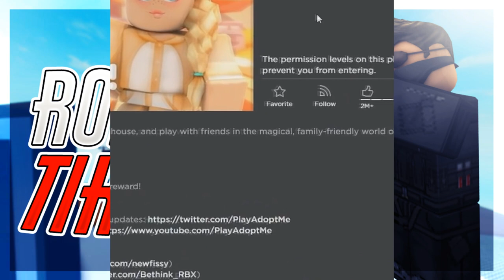EN İYİ ROBLOX TİKTOK VİDEOLARI #3 (FUNNY MOMENTS)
Sizler için en iyi ve komik roblox tiktok videolarını derledim. İyi seyirler :)

roblox şarkıları,
roblox adopt me,
roblox parodileri,
roblox parkur,
roblox şarkısı,
roblox roblox,
roblox tik tok,
roblox panda,
roblox at kafası,
roblox adopt me fossil egg,
roblox animasyon,
roblox adopt me para hilesi,
roblox ahmet aga,
roblox arsenal,
roblox animation,
a roblox bully story,
a roblox rap merry christmas,
a roblox tik tok,
a roblox rap,
roblox bedava kıyafet alma,
roblox brawl stars,
roblox ben 10,
roblox build a boat for treasure,
roblox bloxburg,
roblox bedava robux veren oyunlar,
b roblox id,
cardi b roblox id,
o.b roblox,
millie b roblox id,
cardi b roblox,
r&b roblox music codes,
roblox code,
roblox canlı yayın,
roblox coffin dance,
roblox codes,
roblox counter blox,
roblox corridor of hell,
roblox car crusher 2,
roblox cs go,
c roblox id,
c roblox face id,
cookies world c roblox,
cookies swirl c roblox,
testing c roblox,
roblox çöktü,
roblox çizgi filmleri,
roblox çekiliş,
roblox çizgi filmi,
roblox çalınan hesabı geri alma,
roblox çizimi,
roblox çılgını,
roblox çim biçme oyunu,
roblox hesap aç,
roblox ç,
roblox defnesu,
roblox dila kent,
roblox dance,
robloxda nasıl oyun yapılır,
roblox dünyası,
roblox delisi,
roblox duygu köseoğlu,
roblox diss,
o.d.d roblox music video,
can d roblox,
digga d roblox id,
canon in d roblox piano,
initial d roblox id,
initial d roblox stage,
roblox en iyi oyunlar,
roblox event,
roblox en güzel oyunlar,
roblox exploit,
roblox ev yapma,
roblox en iyi simulator oyunları,
roblox enes batur,
roblox eşya veren oyunlar,
/e roblox commands,
e roblox id,
/e roblox emotes,
/e roblox dances,
eazy e roblox id,
rush e roblox,
wall-e roblox,
minecraft or roblox,
roblox filmleri,
roblox filmi,
roblox funny moments,
roblox family paradise,
roblox fps arttırma,
roblox fortnite,
roblox free account,
roblox field trip z,
f roblox popularmmos,
f roblox id,
axel f roblox,
f.f.f roblox id code,
sinister f roblox,
james f roblox,
o o f roblox,
axel f roblox piano,
roblox granny,
roblox geldi başkan,
roblox gemi yapma oyunu,
roblox güzellik yarışması,
roblox greenville,
roblox gerçek hayat,
roblox games,
roblox gruptan robux atma,
g roblox id,
g roblox id code,
g+ roblox,
polo g roblox id,
sheff g roblox id,
polo g roblox,
kitty corn when g roblox,
j and g roblox,
roblox piggy,
roblox pro panda,
roblox parkour,
roblox hesap çalma,
roblox harika panda,
roblox han kanal,
roblox hack,
roblox hesap çalma 2020,
roblox heronpuppy,
roblox hacklendi,
roblox hile nasıl yapılır uçma,
junior h roblox id,
k and h roblox,
triple h roblox id,
tirando la h roblox id,
tower of h roblox,
h x h roblox,
roblox ısland,
roblox ısland of move,
roblox ısland of move code,
roblox ıron man simulator,
roblox ıd,
roblox ısland of move kodları,
roblox ıslands,
roblox ıd kodları,
ı love it roblox,
roblox island,
roblox isim değiştirme,
roblox islands,
roblox izle,
roblox island of move codes,
roblox impostor,
roblox id,
roblox indir,
i roblox id,
i roblox songs,
i roblox id lil skies,
i roblox music id,
i roblox free robux,
is roblox shutting down,
roblox jailbreak,
roblox jailbreak para hilesi,
roblox jailbreak hile,
roblox jailbreak türkçe,
roblox jjsploit,
roblox join nasıl kapatılır,
roblox jerry,
roblox jjsploit v5 scripts,
alien in roblox,
k and j roblox,
franco j roblox,
scp 999 j roblox,
lou jen roblox,
curly j roblox id,
roblox kralı,
roblox kasma sorunu,
roblox kas yapma,
roblox kıyafet yapma,
roblox kitty,
roblox kodları,
roblox korku asansörü,
roblox korku oyunu,
gracie k roblox,
saiki k roblox,
tay k roblox,
j and k roblox piggy,
kim k roblox,
roblox lifting simulator,
roblox lumber tycoon 2,
roblox legends of speed codes,
roblox lost,
roblox live,
roblox legends of speed,
roblox lifting simulator stage 19,
roblox lumber tycoon 2 hile,
shawn m roblox id,
roblox nasıl açılır,
roblox nasıl indirilir,
roblox nasıl oynanır,
roblox nasıl yüklenir,
roblox noob,
roblox nasıl türkçe yapılır,
roblox nasıl oyun yapılır,
roblox ninja legends,
roblox oyunları,
roblox oyunu,
roblox oyun yapma,
roblox oyna,
roblox outfits,
roblox oynuyor,
roblox oyuncaklar,
roblox oyun rotası,
roblox ölme sesi,
roblox örümcek,
roblox ölüm şarkısı,
roblox ölme sesi remix,
roblox ölüm sesi,
roblox örümcek adam,
roblox ölme şarkısı,
roblox ölme sesi bad guy,